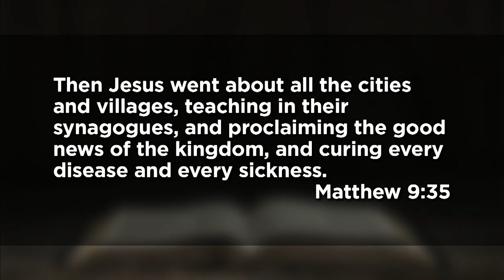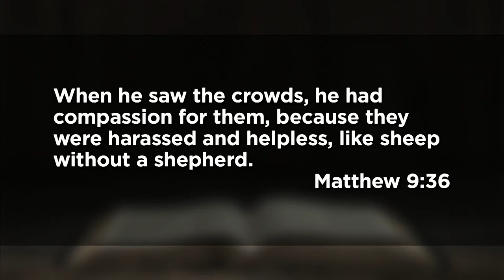March 14, 2021 - Join the Harvest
Mary Stephens joins us to talk about her upcoming work in the missions field.